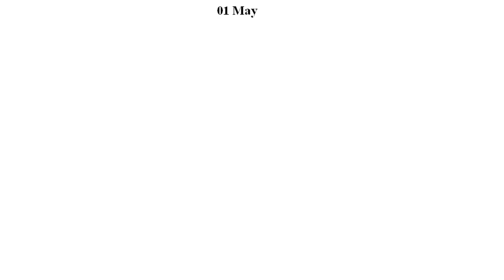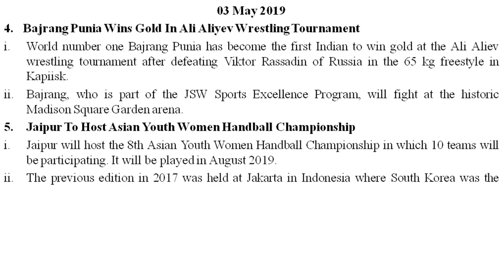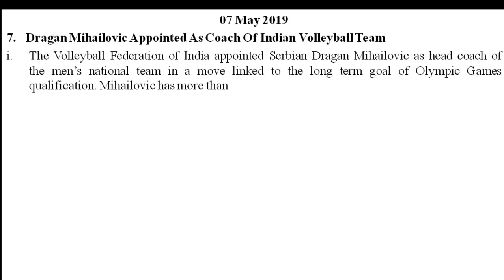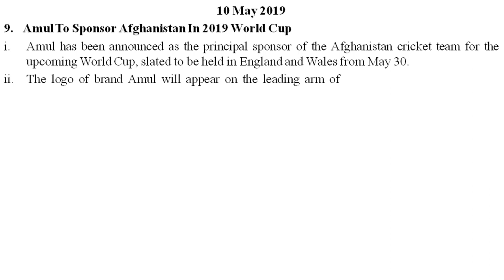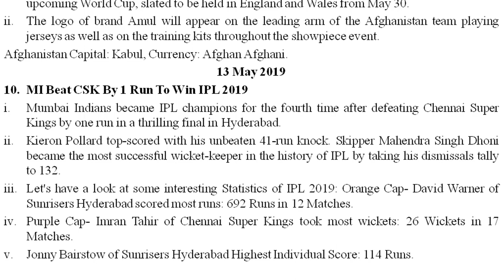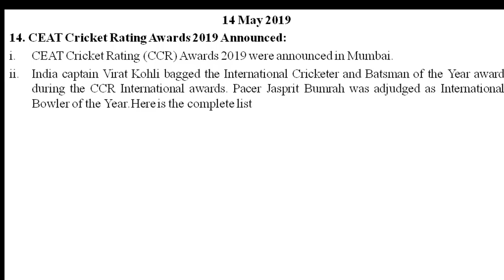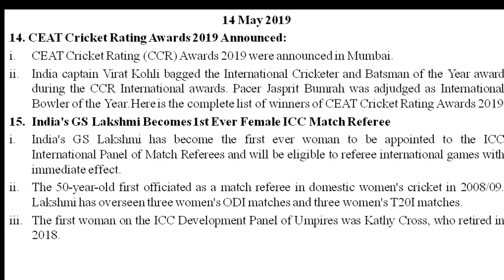Sports current affairs May 2019 part-1| Physical Education And Sports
Thanks and Love